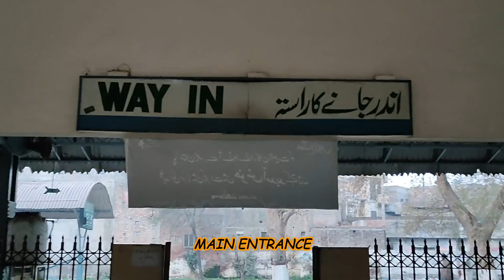NONSTOP TRAIN STORMING THROUGH GUJRAT RAILWAY STATION II GUJRAT RAILWAY STATION II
NONSTOP TRAIN STORMING THROUGH GUJRAT RAILWAY STATION II GUJRAT RAILWAY STATION II PAKISTAN RAILWAYS FASTEST TRAINS II REHMAN BABA EXPRESS

AOA, Now from today I am sharing with you Pakistan railways trains vlog from different location. Everyone wants to travel from rail at any destinations. In this video Rehman Baba Express 47 up ( Karachi to Peshawar ) passing through Gujrat railway station at 7;50 am on 6th Feb,2021.